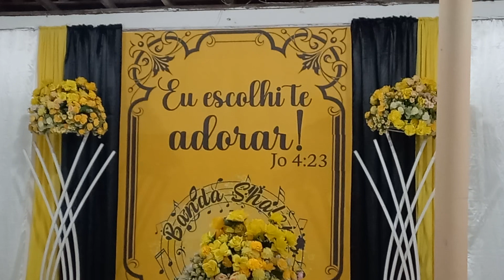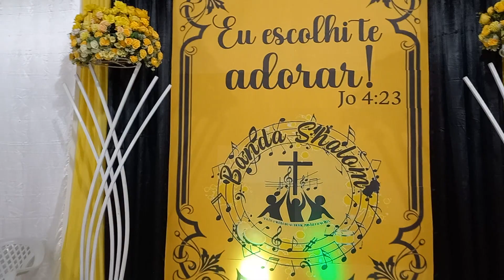Estrutura da Equipe EisMe AquiSENHOR _ 8° Aniv da Banda Shalom _ AD Porto Rico MA